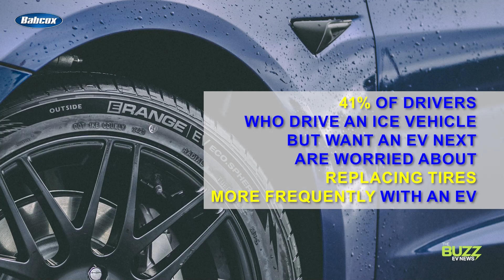This is the No. 1 challenge facing EV adoption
There’s a lot of interest in EVs out there, but fully electric vehicles have a long way to go before they become the majority favorite. A recent article from Business Insider suggests that EVs made up about 10% of global auto sales last year, and the U.S. was just under 6%. The fact is that internal combustion engine vehicles simply dominate roadways in the vast majority of countries around the globe, and especially here in the U.S., will continue to dominate future vehicle purchase decisions this decade.

So why are drivers holding back on pulling the trigger and making their next car an all-electric one? Honestly, the list is nearly endless, especially if you factor in social and political drivers.

So let’s say you have a consumer who is at the dealership buying their first car. They’ve done no research whatsoever and have no predisposition toward one drivetrain or the other. If you look at the data, today, there’s a solid chance this consumer is still going to drive home in an ICE vehicle. And studies tell us time and again that the No. 1 reason for this is simply based on price.